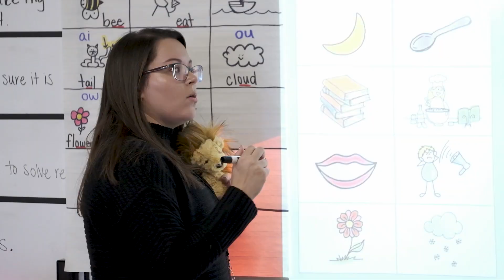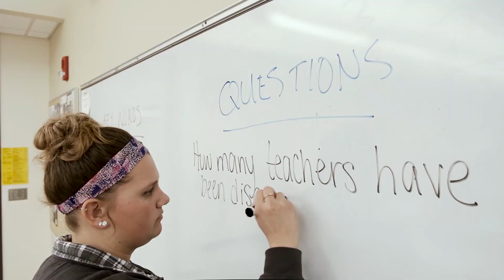Majriela's Story: Education Major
As a young girl, Majriela knew she wanted to grow up and help kids learn. Your students are waiting for you—become a teacher at UW-Green Bay.